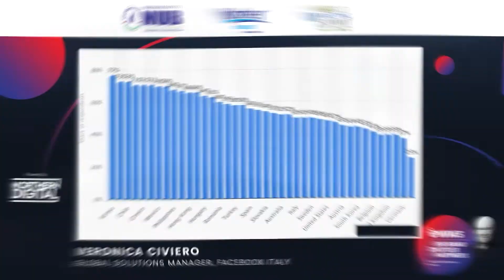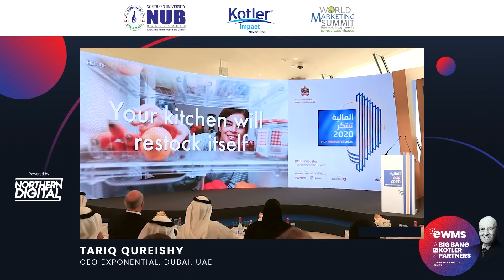Educational I Class I Webinar I E-learning Showreel || Towkir Ahmed || Video Editor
"Top Rated Plus" Upwork professional who just not only does editing videos but also loves to consult clients to plan accordingly to bring out the best output. If you're looking for a video editor who is not just a typical video editor but also can solve your video project's problems by creating top-notch video content and helping businesses to grow then don't hesitate to reach out to me. This is what I'm doing for a long with a quick turnaround time for clients like you.

My expertise covers the following video editing/motion graphic post-production areas:

- Video Editing for:
✅ Educational Courses-E Learning-Testimonial-Zoom Video-Online Class-YouTube Video
✅ Business Event Promo/Social Media Video/Short Ads/Real State Video /Sports
✅ YouTube Channel Management/Social Media(Facebook-LinkedIn-Twitter-TikTok-Instagram)
✅ Photo Video Slideshow/Football Videos/Vlog & Travel Videos /Wedding & Music Videos
✅ Any kind of video that needs to be post-processed / video editing.

- Motion Graphics for:
✅ 2D Animation- Logo Reveal/Intro-Outro/Slideshow/Motion Text/Logo Animation
✅ Kinetic-Typography/Visual Effects/2D Animation/Animated short ads
✅ Promo Video/Opener/Event Promo Showreel or any kind of motion graphic video

- Audio engineering
✅ Noise Reduction/ Audio Fixing/ Background noise remove/ Audio-Music adding

Four years of experience with high-profile international companies, educational brands, and YouTube/Social media channels ( Facebook/ Instagram/TikTok) along with marketing and business agencies for creating and editing high-quality videos and motion graphics animations. Now working full-time in Upwork as a "Top-Rated Plus" Video Editor and Motion Graphic Designer to provide you the best outcome within your budget and time!

Client experience is my number one priority. I would love to hear from you. All ny consultations are free and I'm readily available.

These are the industry standard professional tools I use combinedly for delivering the content:
- Adobe After Effects (Video and Animation)
- Adobe Photoshop (Photo Manipulation)
- Adobe Illustrator (Graphic Designing)
- Adobe Audition ( Audio Engineering)

I welcome you to review my client's feedback and hear what they had to say about my work. All consultations are free and I am readily available. I look forward to meeting you!